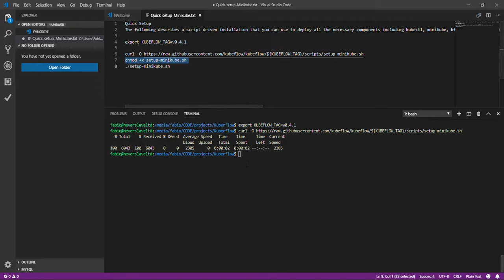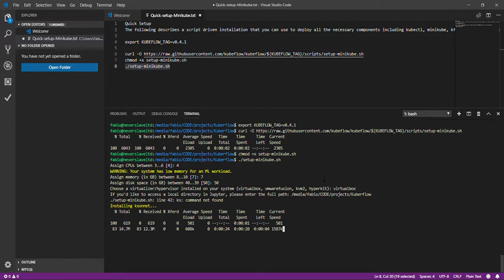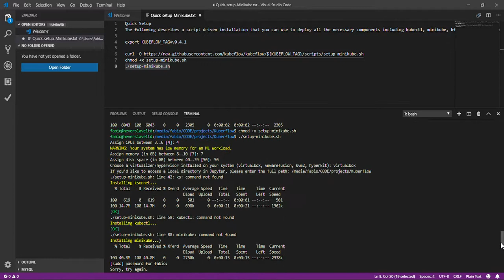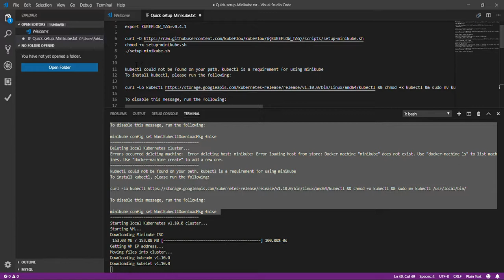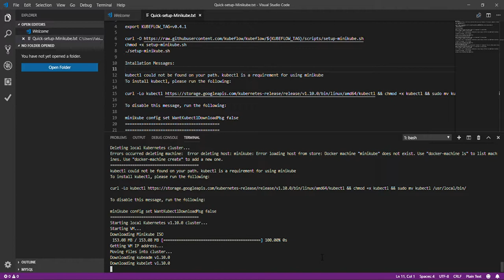AI/ML - Deploy your first Kubernetes cluster locally in 8 minutes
Learn how to deploy your first Kubernetes cluster locally in 8 minutes.

! Video without audio !